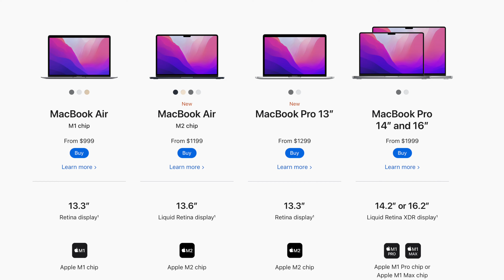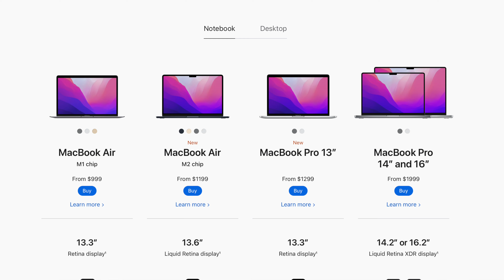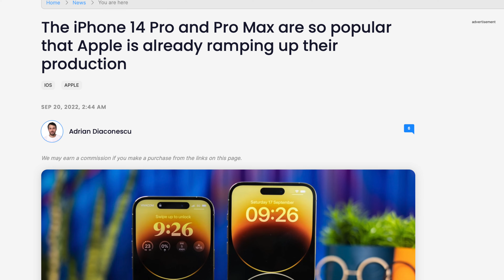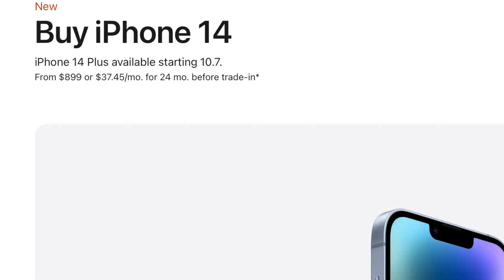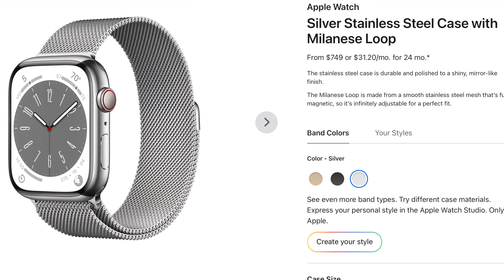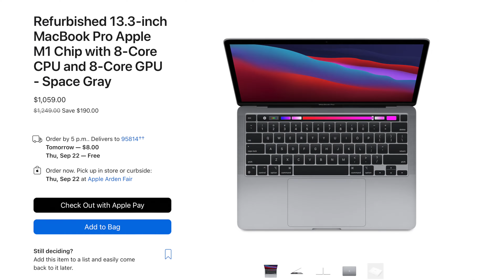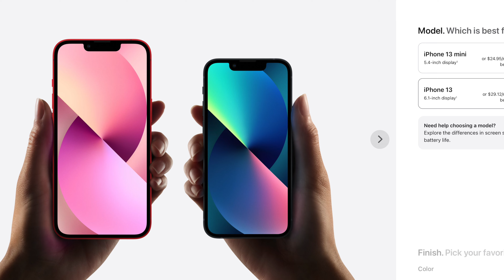Apple's Secret Formula: The Decoy Effect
0:00 Skit
1:27 Commentary